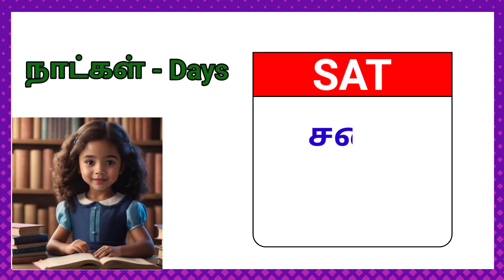Learn days கிழமைகள் in Tamil and English | Kids Learning Video | AI Animation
Please watch below AI videos

Please watch below videos